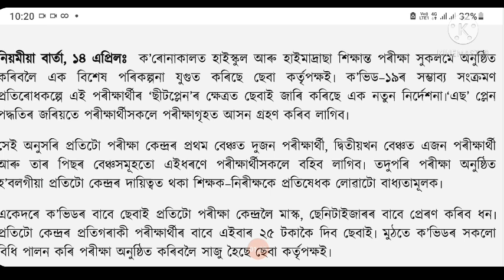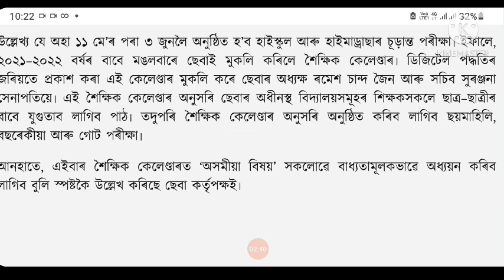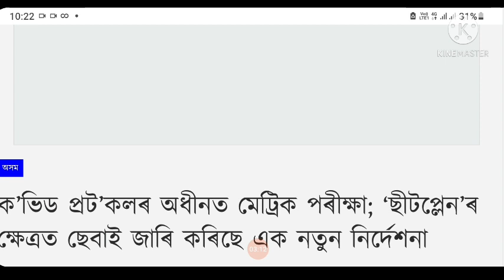মেট্ৰিক আৰু হায়াৰ চেকেণ্ডেৰী পৰিক্ষাৰ্থীসকলৰ বাবে নতুন নিয়ম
Important guidelines due to covid-19 for the Assam HSLC and Higher Secondary Final candidates of 2021

1. assamese news today

2. assamese latest news today

3. assamese morning news today

4. assamese daily news today

5. today assamese news

6. today assamese important news

7. today evening news assamese in assam

8. assamese breaking news today

9. latest news for orunodoi scheme today

10. assamese daily news

11. himanta biswa sarma latest news today

12. assamese news live today